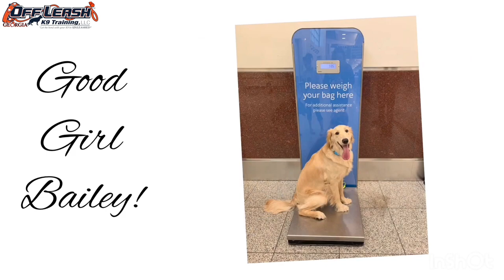1 Year Old Golden Retriever "Bailey" Before/After Video | OffLeashGeorgia.com